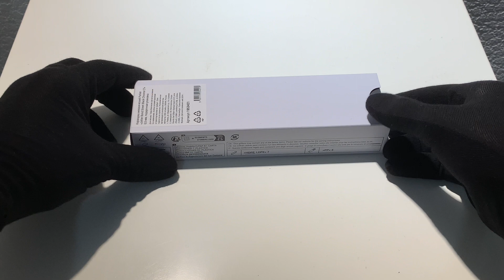1953421 Карандаш механический Parker (Паркер) Jotter B61 Black CT 0.5 мм